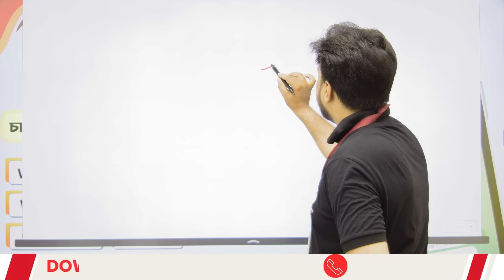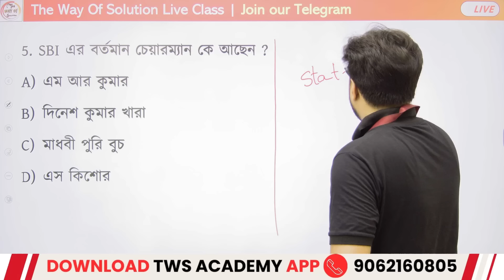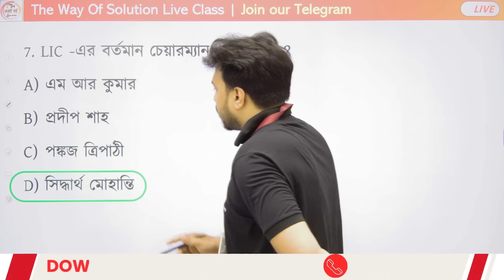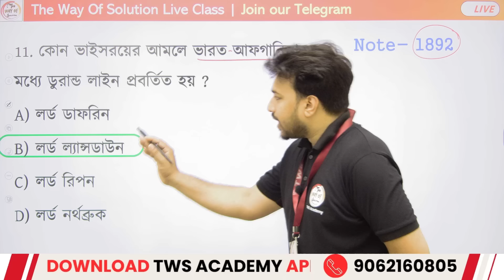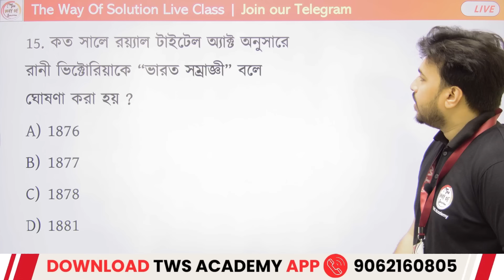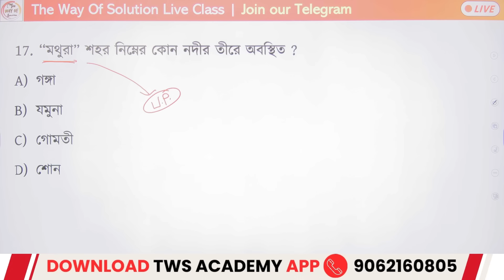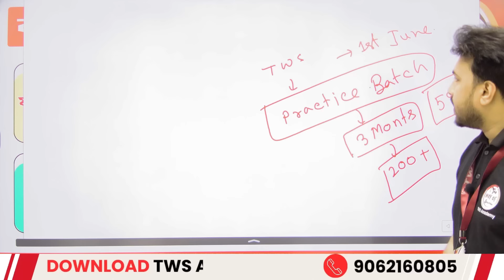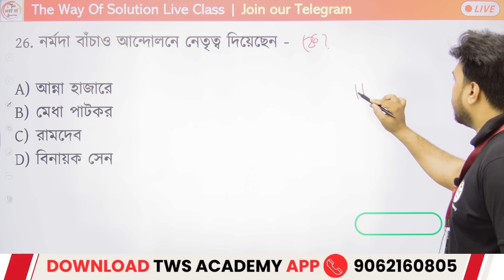🔴GK Dose - 54 | জিকে ক্লাস | WBP/KP GK 2024 | Food SI/Clerkship Static GK🔥 Previous Year Questions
WBP & KP Constable/ Lady Constable 2024 Class | WBPSC Food SI General Studies in Bengali | Lady Constable Main Exam 2024 | Dalton Sir GK Express 2024 | WBP Static GK Class | The Way Of Solution | WBP Live Class | Bengali GK/Current Affairs in Bengali